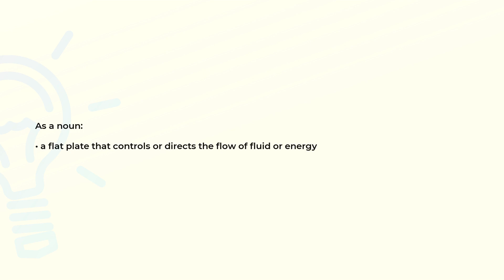What is the meaning of the word BAFFLE?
Definition and spelling of the word BAFFLE.

(00:00) Intro
(00:07) As a noun
(00:15) As a verb
(00:21) Spelling

As a noun (00:07):
• a flat plate that controls or directs the flow of fluid or energy

As a verb (00:15):
• check the emission of (sound)